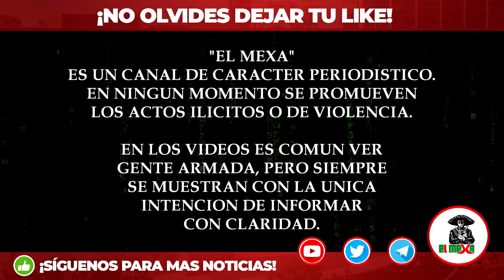¡BOMBAZO! Caen heridos 6 militares en brutal emboscada de Mafiosos, en Altar, Sonora.